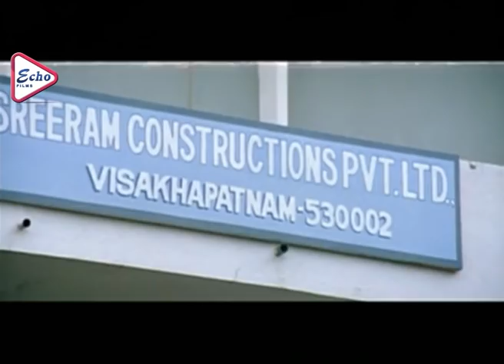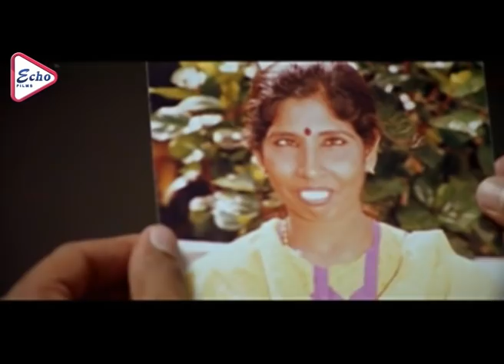SESH KARTAVYA | SOUTH ACTION DUB BENGALI MOVIE | MOHAN BABU | SHILPA SHETTY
ECHO FILMS presents Bengali full movie " SESH_KARTAVYA", "শেষ_কর্তব্য", which was released in the year 2014, Directed by: RADRARAJU, starring

Movie Credits :

Film.      :  SESH KARTAVYA (শেষ কর্তব্য)

Original Film  : AMAR PRATIGYA (আমার প্রতিজ্ঞা )

Director : E V V SATYANARAYANA

Starring : MOHAN BABU,SHILPA SHETTY ETC

Music Director(s) : CHAKRI

Release : 2014